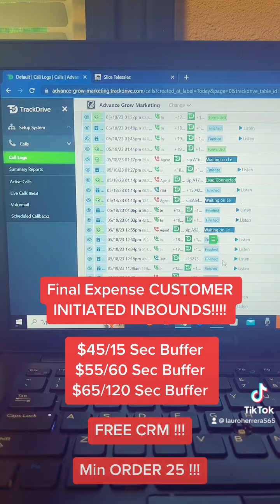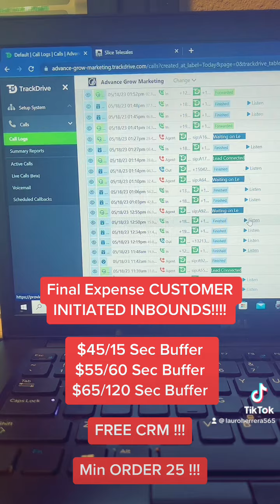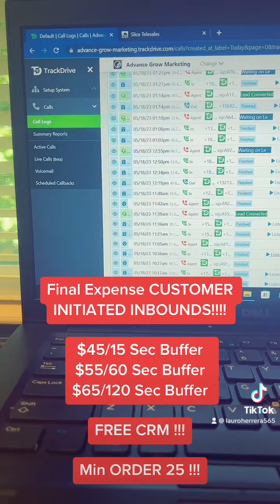CUSTOMER Final Expense INBOUNDS!.. ❤️🔥💯📲😎🎉🦾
👉 Insurance License Courses
 🔰 Signup for “Standard/Premier Package” (Life Only Courses)

Looking for unstoppable results with CUSTOMER Final Expense INBOUNDS! 🔥💰 Want to know the secrets to achieving 💯 success and getting 📲 profits pouring in? Look no further - this groundbreaking video has got you covered! 😎🎉 From expert tips to insider techniques, learn the strategies to skyrocket your business and crush your goals like a pro. With a captive audience 🔥 and irresistible deals ❤️, you'll be cashing in on those final expense inbounds in no time! So grab your 🦾 and get ready to conquer the market. Don't miss out on this epic opportunity to level up and dominate your competition! 🚀💪

Herrera Insurance Marketing is @135% contract with Senior Life Insurance Company !!

Hiring Manager: Lauro Herrera 6 Digit Code (237158)